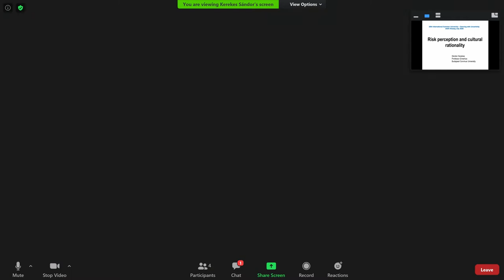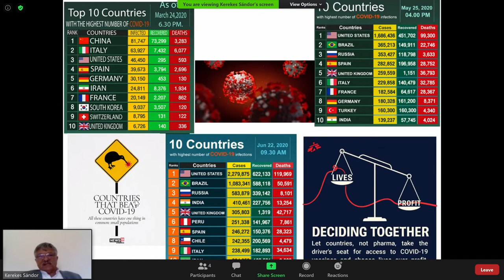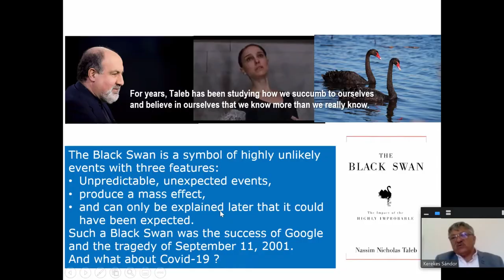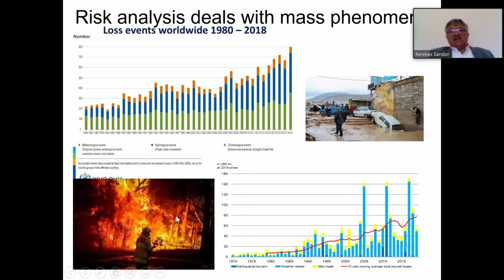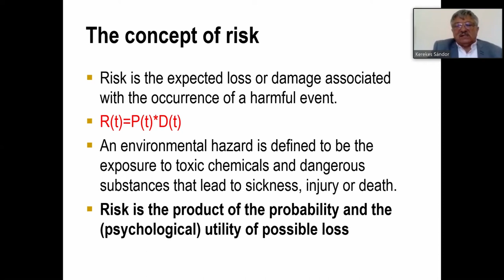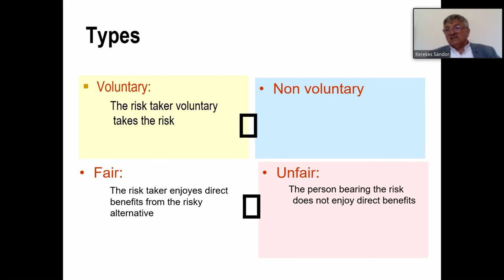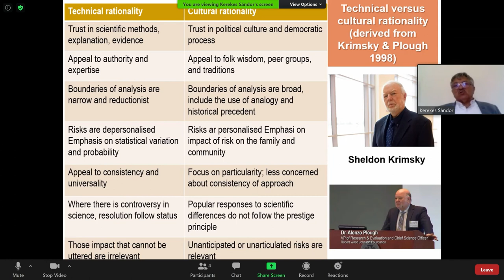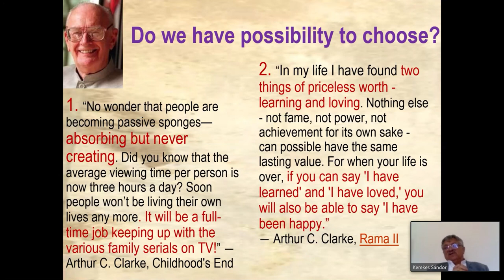Sándor Kerekes: Risk perception and cultural rationality